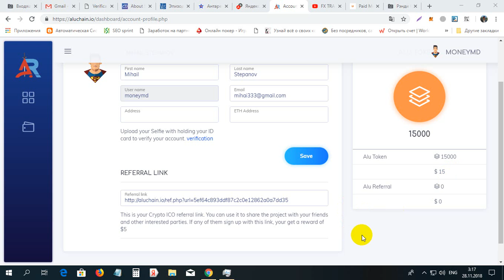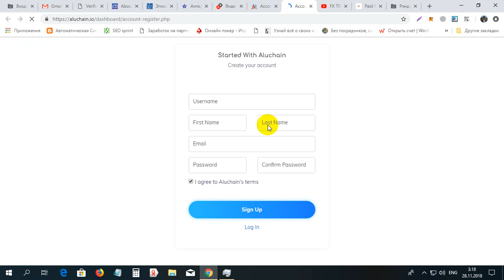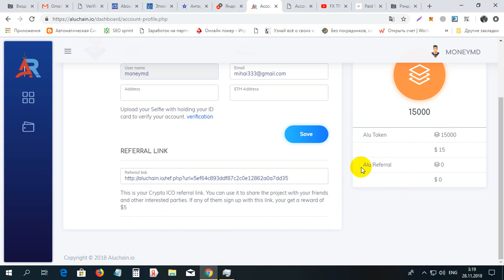Cum sa primim 15000 monede la ALUCHAIN gratis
Cum sa primim 15000 monede la ALUCHAIN gratis. Pentru inregistrare la ALUCHAIN folosim linkul dat